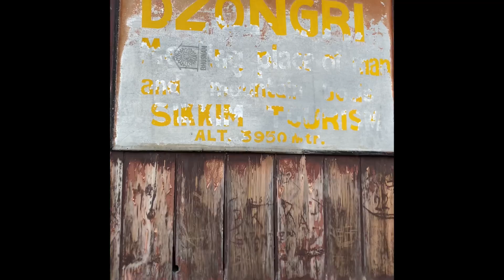First Trek | Time to visit the Mountains | Dzongri Top | Sikkim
Five to four Days trek depending upon your physical strength and love to walk. This Dzongri trail is ideal for people who wants to taste the first experience of trekking. With the options of going by yourself with your full equipment’s or taking the facilities of a Porter and a cook and a trek guide with a little expenses from your pocket this trail will be perfect for you. From Yuksom, west Sikkim to Dzongri top, you will be walking to the rhythm of rivers and small streams and waterfalls and the snows ( depending upon the season). This trail is inside the famous world heritage national park and is dearly known as the Kanchenzonga National Park.
Enjoy this short video on our first experience in the wild Wild West Dzongri.